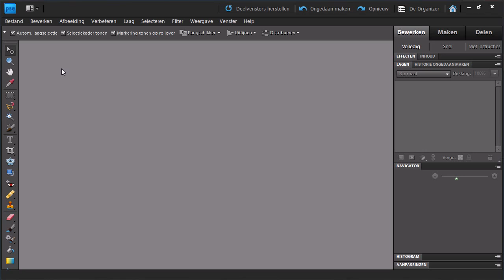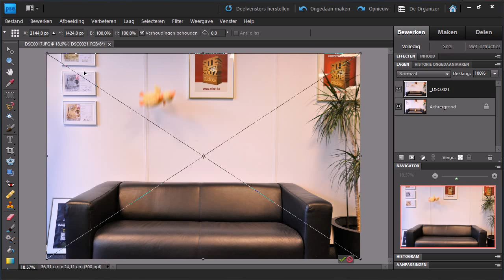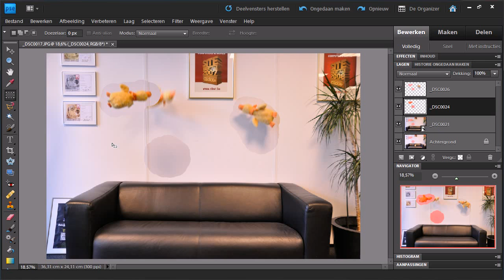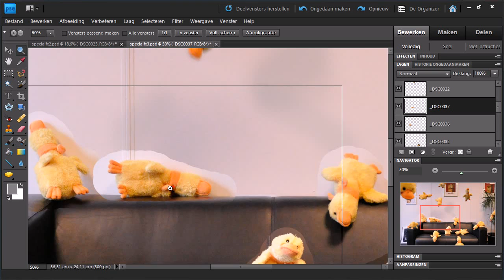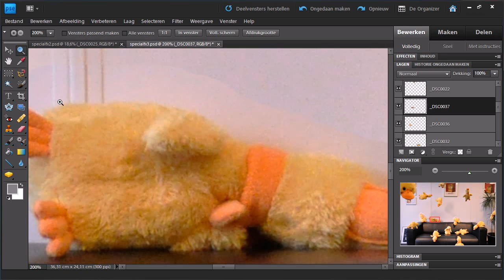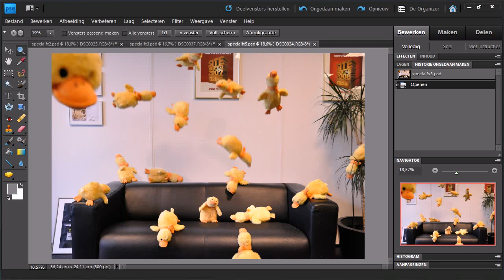Clickx Xtra 254 - Fotomontage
Een spectaculaire foto maken zonder studio, zonder dure apparatuur en zonder een legertje assistenten? Kinderspel.